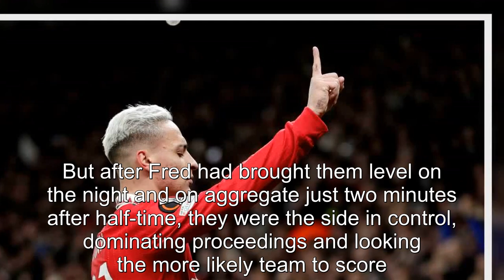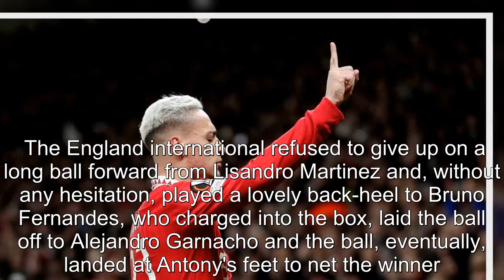Man United fans praise teammate's contribution ahead of Antony goal vs Barcelona